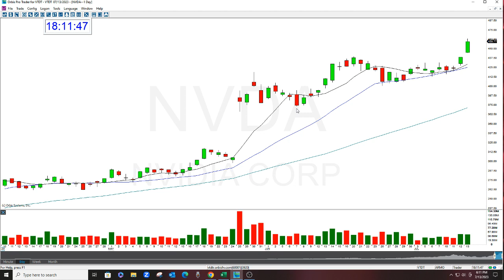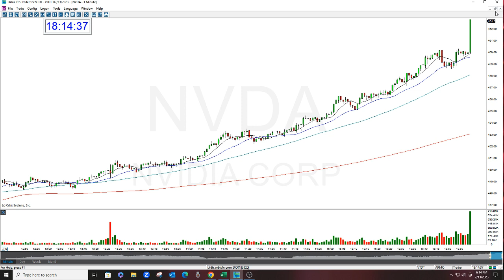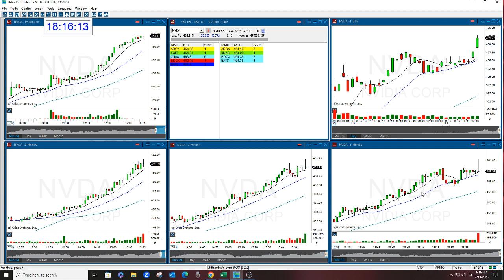NVDA Gap Option Newsletter Call 7-13-2023